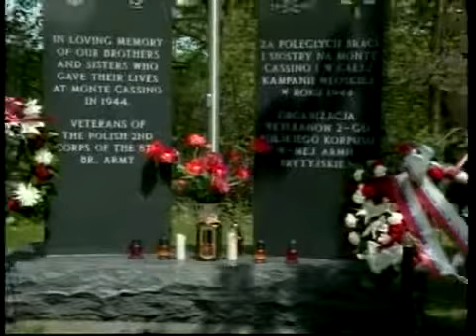68. rocznica Bitwy o Monte Cassino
Polish Studio 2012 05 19